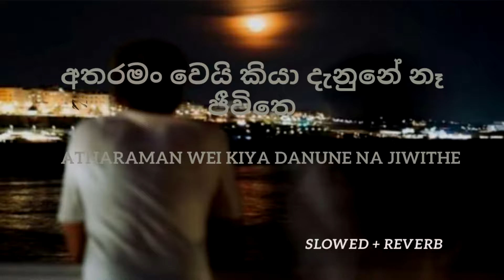Atharaman wei kiya danune na jiwithe | අතරමං වෙයි කියා දෑනුනේ නෑ ජීවිතේ slowed + reverb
Atharaman wei kiya danune na jiwithe slowed + reverb
අතරමං වෙයි කියා දෑනුනේ නෑ ජීවිතේ slowed + reverb

Song Title - Nolabunath Adarei (Obata Nopene)
Artist - Poorna Sachintha

ඔබට නොපෙනේ කදුළු දෑසේ
ඔබ නමින් අද ගලනා මෙසේ
ඔබ මගෙනේ නිතර සිතුනේ
මටයි අවසානය වෑරදුනේ
අතරමං වෙයි කියා
දෑනුනේ නෑ ජීවිතේ
මම විදින වේදනා
ඔබට නෑ තේරුනේ..
නොලෑබුනත් ආදරෙයි..පණ වගෙ ආදරෙයි..
මිය ගියත් ආදරෙයි..මතු භවෙත් ආදරෙයි.

නුඹේ හිත ගත්ත රූපයක් ඈත්තේ
මට නෙවෙයි වෙන්නෑතී..
ආදරෙ දෙන්න පණ වගෙ ඉන්න
මට බෑරිද පෙම්වතී...
අවංකයි මේ හිතේ..උපදිනා ආදරේ..
සුසුම්ලයි හද මගේ..සිහිවෙනා හෑම වෙලේ..

නුදුරු දිනයකදි නොඑන්නට යාවි
මං ඔබෙන් සමු අරන්...
එදින ඔබ එවි මාව නවතන්න
හඩ හඩා රත්තරන්..
පසුතෑවෙන්නට එපා..පමා වෑඩි හින්දා..
සොයා එන්නට එපා.. හුගක් දුර හින්දා..
මටයි අවසානය වෑරදුනේ
අතරමං වෙයි කියා
දෑනුනේ නෑ ජීවිතේ
මම විදින වේදනා
ඔබට නෑ තේරුනේ..